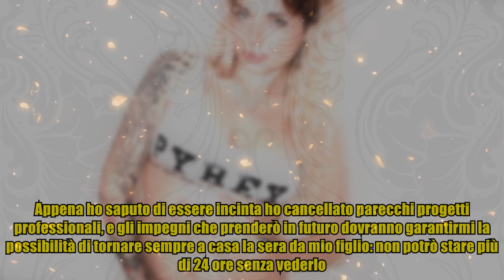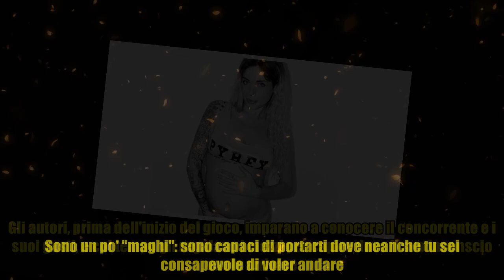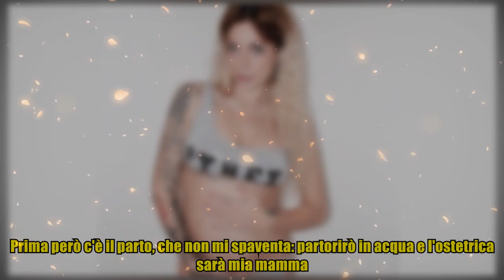INTERVISTA |Temptation Island, Aurora Betti due anni dopo: "Diego, la mia rivoluzione"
INTERVISTA |Temptation Island, Aurora Betti due anni dopo: "Diego, la mia rivoluzione" Due estati fa Aurora Betti era la protagonista assoluta di Temptation Island. L'approdo sull'isola delle tentazioni in coppia con Gianmarco Valenza, un bacio rubato con il tentatore Giorgio Nehme e l'inevitabile quanto discusso epilogo della sua storia d'amore l'hanno eletta regina dei social (e delle critiche). Il prossimo agosto, invece, e i successivi mesi della sua vita, li passerà alle prese con biberon e pannolini. "Nascerà entro il 20", dice a proposito di Diego, il bimbo che porta in grembo - frutto dell'amore per il calciatore della Ternana Calcio Simone Aresti - e che le ha cambiato la vita. A pochi giorni dalla partenza della nuova edizione reality show di Canale 5, Aurora confessa a Today la sua (dolce) rivoluzione. E ne approfitta per ricordare l'esperienza in tv, dando qualche consiglio alle coppie che, a partire da lunedì 26 giugno, metteranno alla prova i loro sentimenti: sono dod